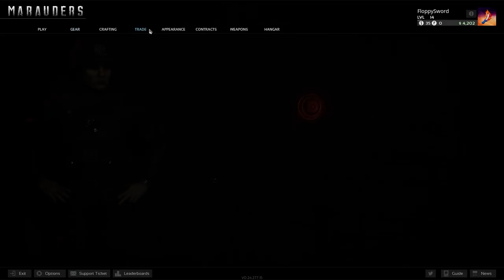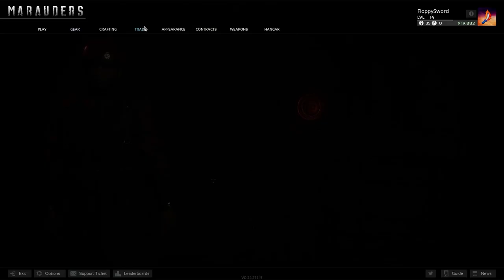A Friend Joins Me For BLOODY Space Combat | Marauders | Ep 5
In this Marauders gameplay we try out the multiplayer feature as my friend STITCH joins me in this space combat adventure. We gear up and try our best to loot various POIs. The competition was tough out there on our runs as we fought valiantly to the end.